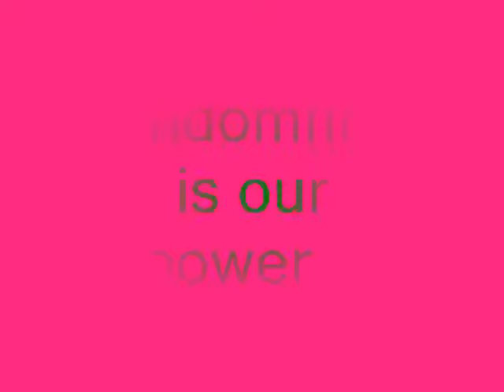The Pear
Thee corporation speaks of thy randomness...